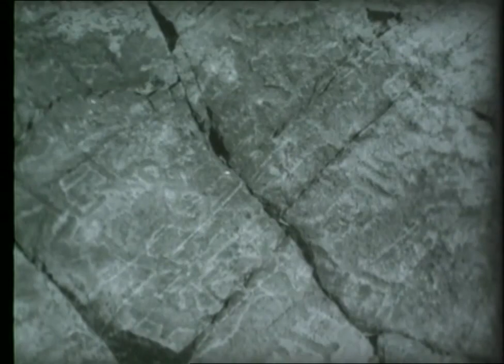GD Waldemar Borgquist at the inauguration of Nämforsen’s hydro power station in 1946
A clip from the movie "Porjus, Nämförsen, Hölle"